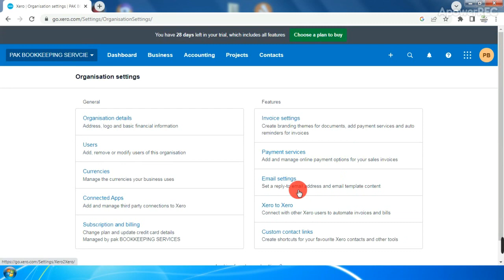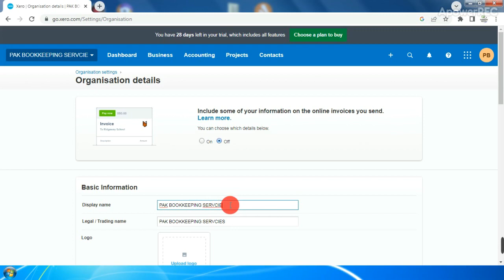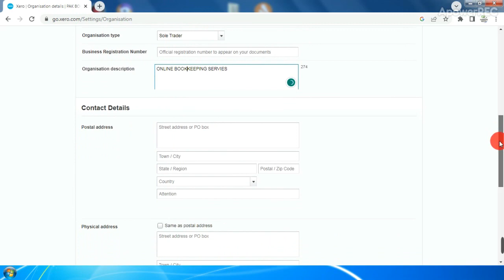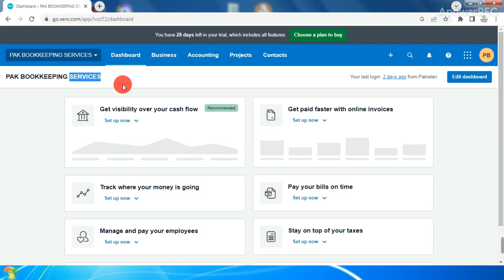Lesson 2 - Basic Oraganization General Settings In Xero Online Accounting Software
We have discussed basic general settings in xero accounting software. How can we set basic organization settings in Xero Software and how we set company logo in Xero online accounting software.